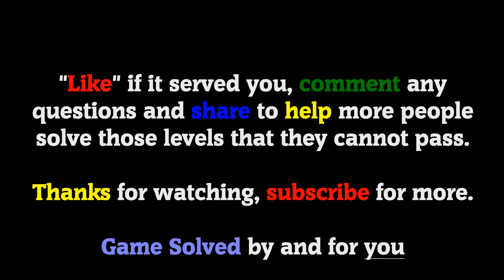BRAIN TEST: Tricky Puzzles || Levels 86, 87, 88, 89, 90 [New]